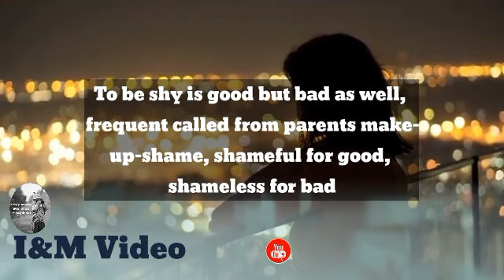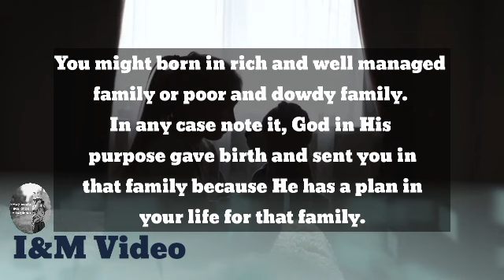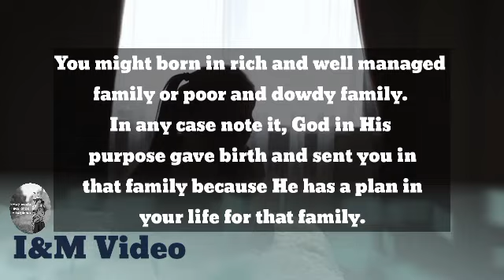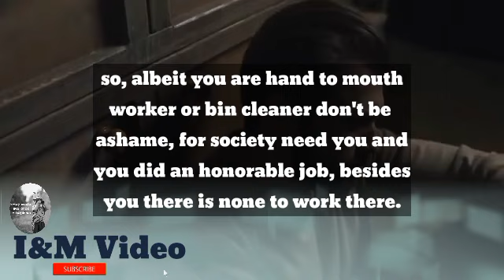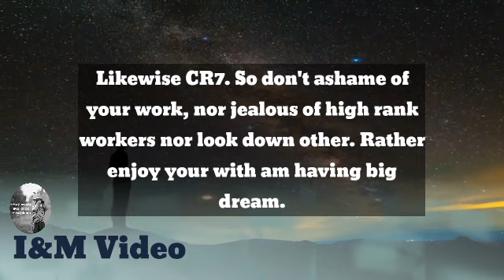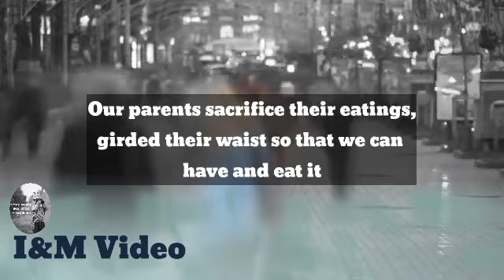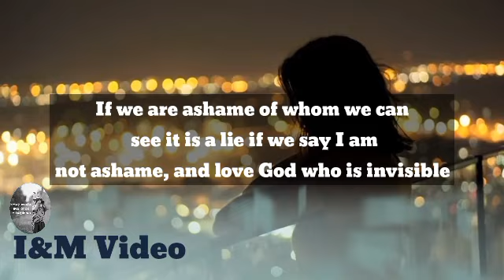3 THINGS NEVER TO BE ASHAME OF|| Jachat pi Lou Ding 3|| I&M Video|| Eimi Version Eng sub.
There are things to be ashame of, likewise there are things not to be ashame of. Learn them and live with them.

OBJECTIVE: To Inspire and Motivate youngsters throughout the world to the knowledge of the living God through these short videos.